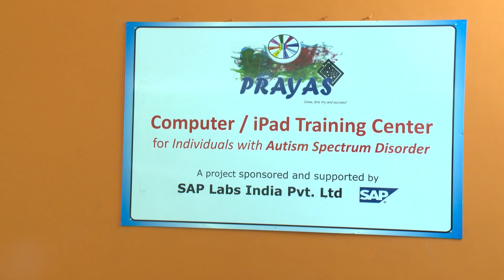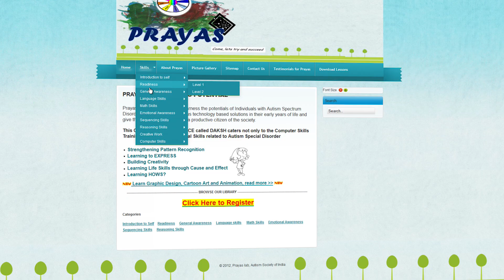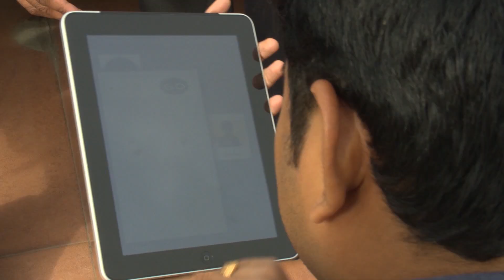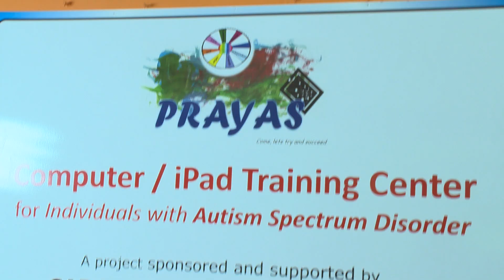Project Prayas Educational Video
Project shown in the video is Prayas-Daksh, an initiative of Autism Society of India, Bangalore, received the support of SAP Labs, Bangalore.
Prayas- “Reinforcing Potentials” is an open educational resource; a computer based early intervention which uses a blend of USER FRIENDLY PLATFORM of TECHNOLOGY and Special Educational Techniques to strengthen and harness the unique abilities of persons with Autism Spectrum Disorders (ASD)
The portal is a crowd sourced platform to scale, lower the costs and get best of the content from across the world, developed over evidence based approach after working with 100 individuals with ASD, focuses on building vocational skills while reinforcing the cognitive skills.

1 in every 68 kids has Autism.
Individuals with Autism Spectrum Disorders (ASD) who possess certain strengths, such as extraordinary scanning ability, attention to detail, amazing photographic and associative memory, a liking for patterns and order along with unerring focus; through this project we want to strengthen these abilities and make them productive citizens of the country.
Technology can make it happen.
What started in India has been announced as a global policy by SAP, with an aim to employ 1% of its workforce from the spectrum. We are able to change the perspectives of the society towards Autism.